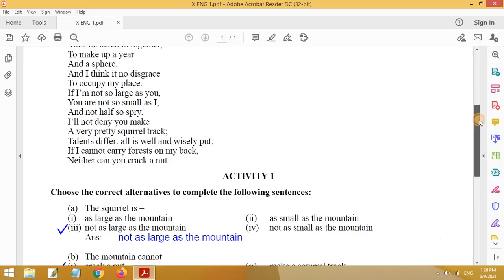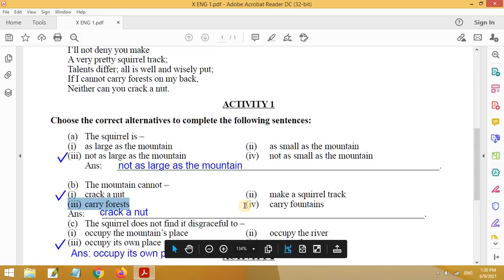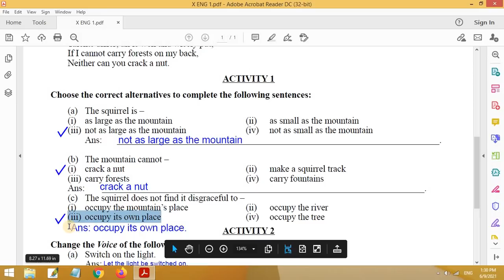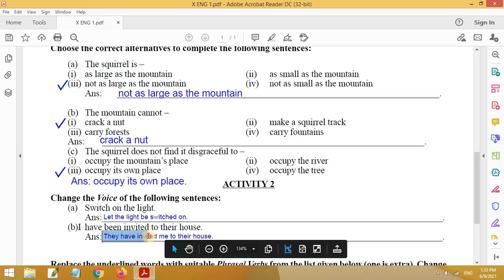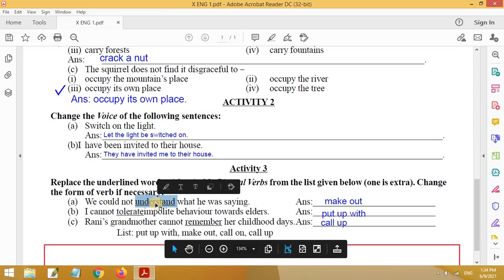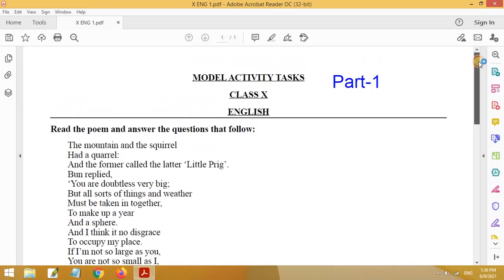model activity task class 10 english part 1 | class x model activity task english part 1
model activity task class 10 english part 1 | class x model activity task english part 1. The model activity task for class X, English, Part–1, is being discussed here for the interest of the students. Thanking you,